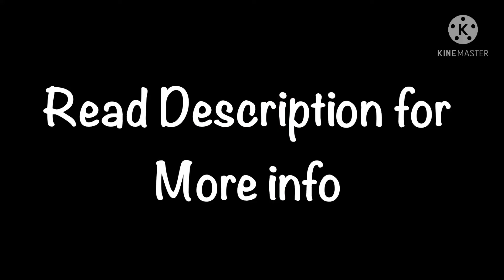Fanart Contest Information! // 25k Special // Read Desc // RedPandaGirlFanart (I changed it lol)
The contest will close on June 6th, 2021! You’re allowed as many entries as you want!

You can draw either of my OCs and if you’d like, you can add other characters that I use commonly! I can’t wait to see all of your drawings!

⚠️NO HEAT⚠️

🪐Hashtag🪐: RedPandaGirlFanart (If you do this, please write a comment because sometimes these don’t work)

🌼Apps used🌼:
Gacha Life
KineMaster
MediBang Paint
ibis Paint
Cute Cut
CapCut